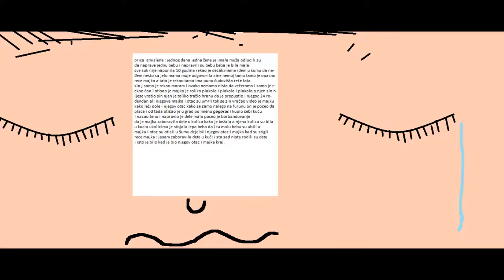herobrine nacrtao jovan raskovic